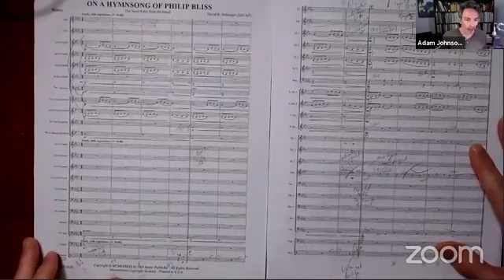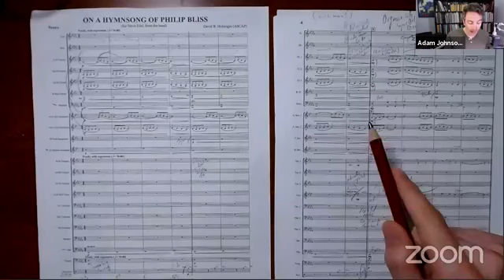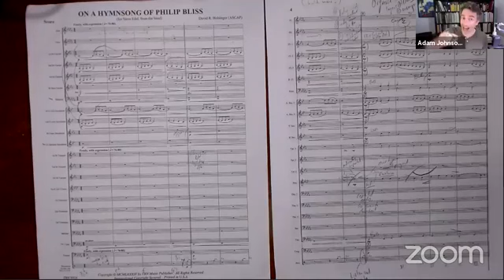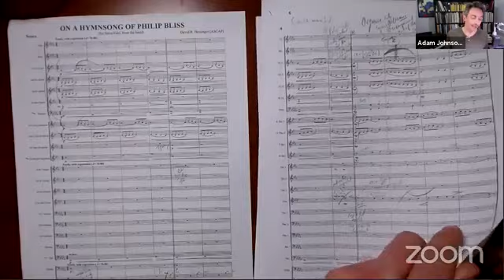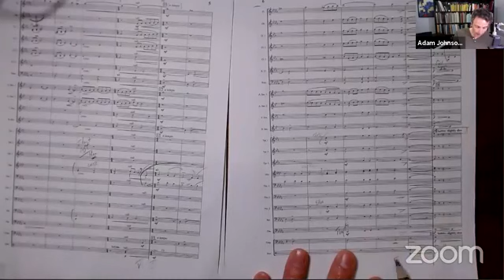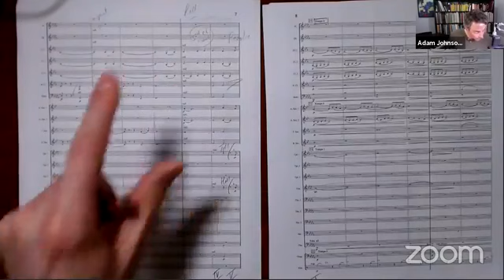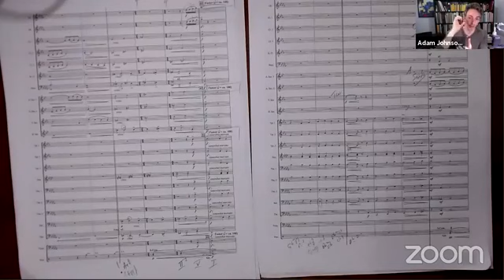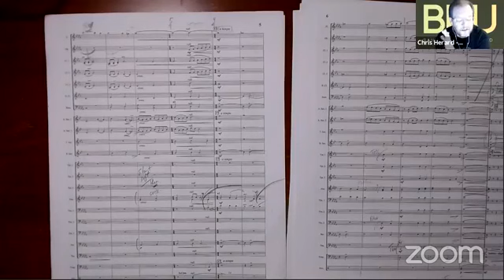SCORE STUDY session with Adam Johnson - On a Hymnsong of Phillip Bliss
Featuring an in-depth SCORE STUDY with conductor Adam Johnson and the piece On a Hymnsong of Phillip Bliss by David Holsinger!!

How would an elite-level orchestra conductor look at wind ensemble/band scores and how would they approach score study and rehearsal?

Made possible by the generous sponsorship of the “Save the Music Foundation” (Willie Connell) and CADME we were able to present these first two sessions for FREE AND now here as well!

CADME - Calgary Association for the Development of Music Education